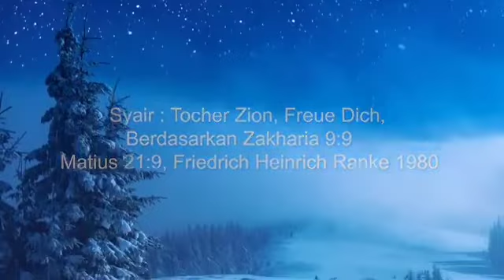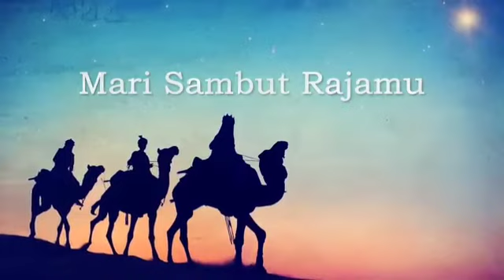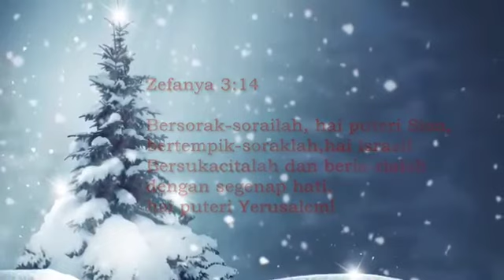Sabda Pagi - 18 Desember 2021